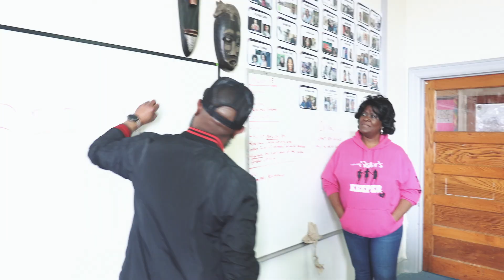FREEDOM by Nikoleye feat. Amari Thomas